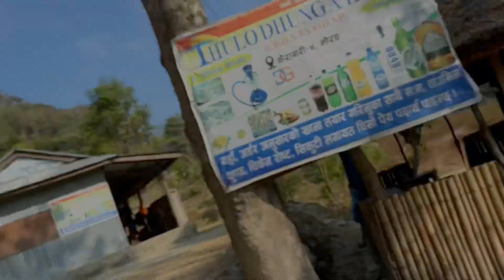Dherai Samaya Paxi Sasurali Gaye With Family Lastai Majja Aayo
funny videos || funny vlogs || travel vlog ‎@nirmalvlogstv3342

funny day funny vlog